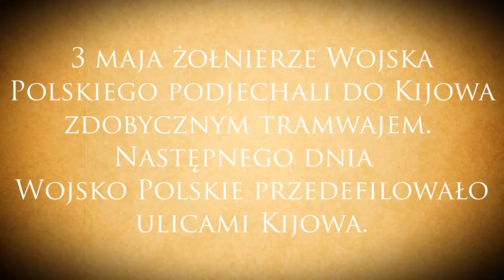PN 5 Świat 18 OK INT wojna bolszewicka tramwajem na kijów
wojna  bolszewicka   tramwajem na kijów